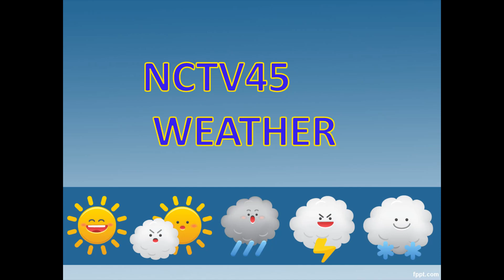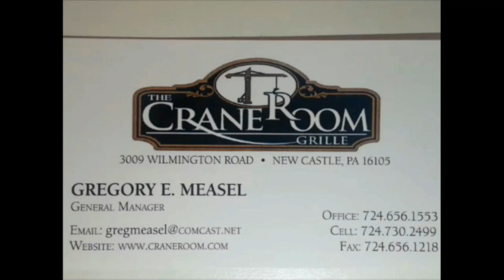NCTV45 LAWRENCE COUNTY 45 WEATHER FRIDAY JUNE 2 2023